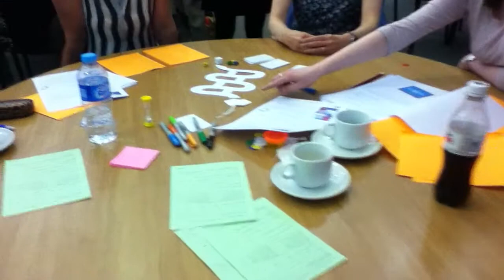Loan Shark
A prototype game made at a Making Games for Libraries event in Manchester, May 2014.